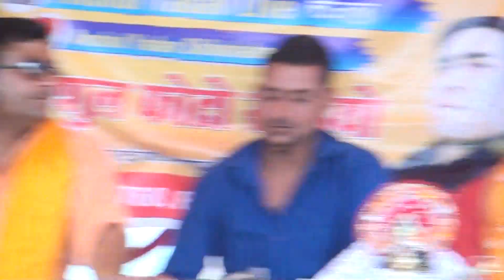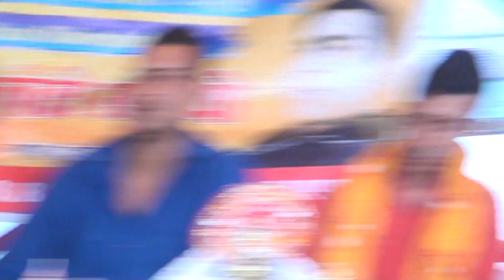सोलह हजार 100 लडकिया कृष्ण क्यो लाये/-बताया विशेष शास्त्री ने